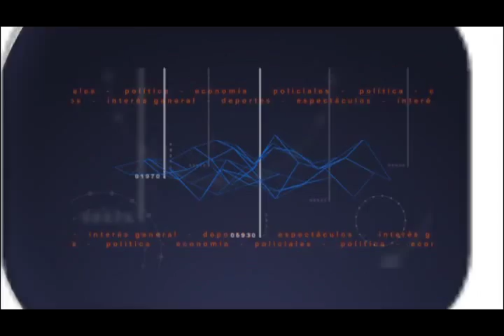Fernando Quinodoz lanzó su candidatura a intendente de Paraná